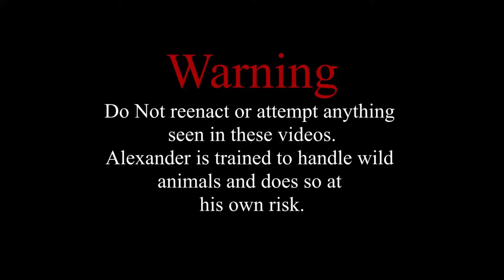The Different Types of Snake Venom!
Welcome Snake Lovers!
Today we will be discussing types of Venom used by Snakes! We will be talking about effectiveness, speed of death or effect, symptoms and examples of snakes that use the venom!

⏱Timestamps:
0:00 - Intro
0:36 - Neurotoxin
0:39 - Neurotoxic Examples
0:46 - Efficiency of Neurotoxins
1:00 - Speed of Neurotoxins
1:30 - Symptoms of Neurotoxins
1:52 - Hemotoxin
1:57 - Hemotoxic Examples
2:14 - Efficiency of Hemotoxins
2:31 - Speed of Hemotoxins
2:50 - Symptoms of Hemotoxins
3:16 - Cytotoxin
3:20 - Cytotoxic Examples
3:31 - Efficiency of Cytotoxins
3:49 - Speed of Cytotoxins
4:22 - Symptoms of Cytotoxins
4:50 - Outro